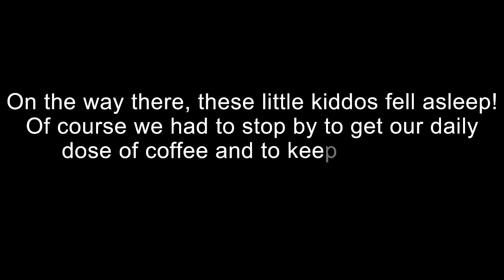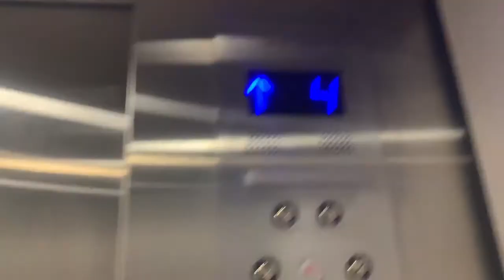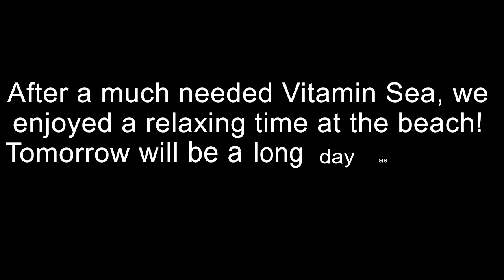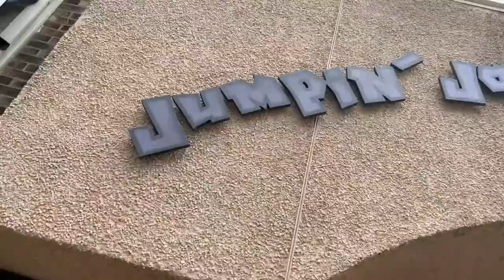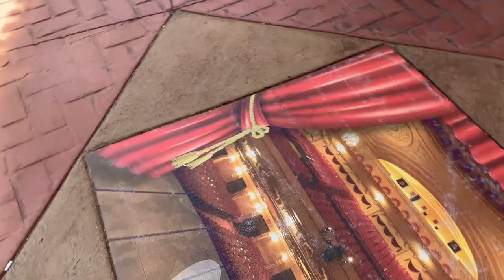Family Travel Vlog | Pure Michigan | Explore Grand Haven and Muskegon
Hello friends!
Thank you for visiting our channel. Hope you like our videos.

Tommy Bahama 8 ft. Beach Umbrella & Old Bahama Bay Outdoor Blanket:  Costco (We recommend to buy them in store as the price difference is a lot if you buy them online)

Day 2:
Chinook Pier/Downtown Grand Haven: N Harbor Dr, Grand Haven, MI 49417
Sweet Temptations Ice Cream: 621 Miller Dr. Grand Haven MI 49417

Day 3:
Downtown Muskegon Area Sightseeing:
 Muskegon Civic Theatre
 Hackley Park
 Hackley Public Library
 Lakeshore Museum Center